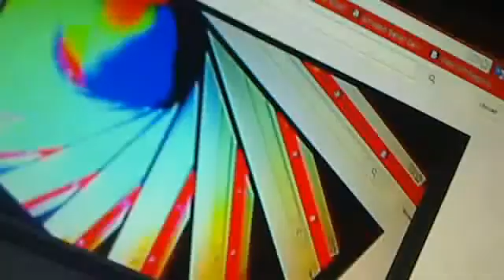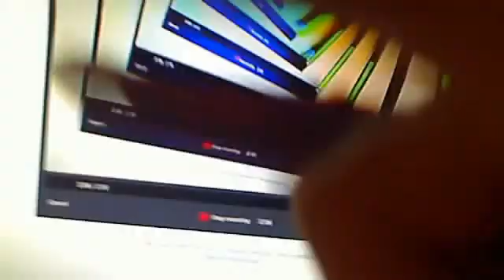Webcam connection to new Chromebox computer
This was shot simultaneously to the Unboxing a new HP Chromebox computer. ) This video was the result after getting the webcam to work. The end of the other video shows the minor things that went wrong before this video stream was possible.